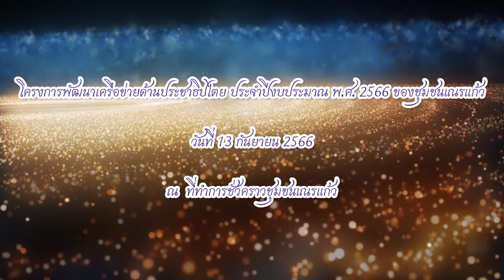โครงการพัฒนาเครือข่ายด้านประชาธิปไตย ประจำปีงบประมาณ พ.ศ. 2566 ของชุมชนเณรแก้ว (13ก.ย.66)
#โครงการพัฒนาเครือข่ายด้านประชาธิปไตย ประจำปีงบประมาณ พ.ศ. 2566 ของชุมชนเณรแก้ว...
        วันที่ 13 กันยายน 2566 เวลา 09.00 น. ดร.เอกพันธุ์ อินทร์ใจเอื้อ นายกเทศมนตรีเมืองสุพรรณบุรี มอบหมายให้ นางจารุวรรณ พูลสวัสดิ์ รองปลัดเทศบาลเมืองสุพรรณบุรี เป็นประธานการเปิดโครงการพัฒนาเครือข่ายด้านประชาธิปไตย ประจำปีงบประมาณ พ.ศ. 2566 ของชุมชนเณรแก้ว เพื่อเลือกบุคคลในชุมชนมาทำหน้าที่แทนคณะกรรมการชุมชนเณรแก้วที่หมดวาระลงพร้อมที่จะปฏิบัติงานสานต่อภารกิจชุมชนให้ดำเนินไปด้วยความเรียบร้อย ก่อเกิดประโยชน์สูงสุดต่อชุมชนและท้องถิ่น ณ ที่ทำการชั่วคราวชุมชนเณรแก้ว